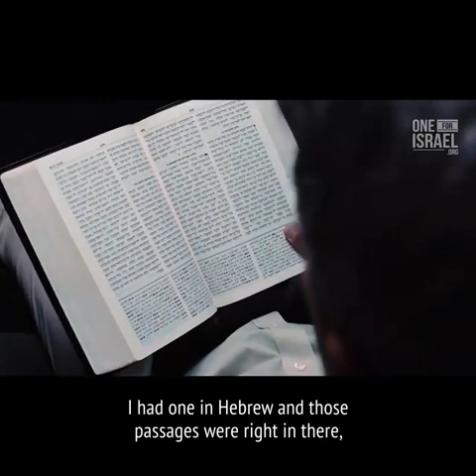Izraelský psycholog uvěřil v Ježíše Krista